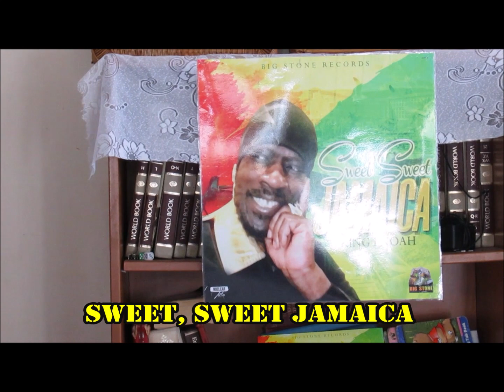JAMAICAN RASTAMAN TALKS ABOUT CHILDHOOD FRIEND : KING I NOAH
The Jamaican Rastaman King I Noah continues on the revelization of the truth